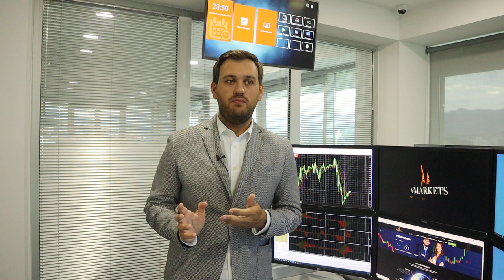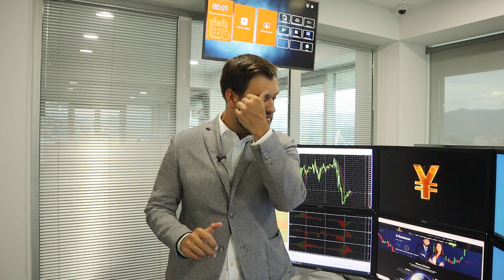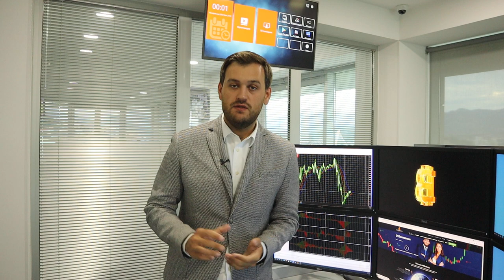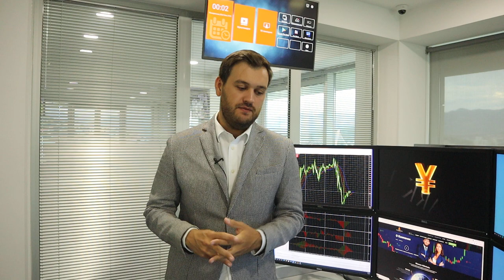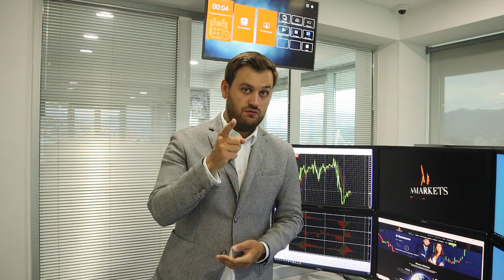Последствия "нонфармов" для доллара! | AMarkets